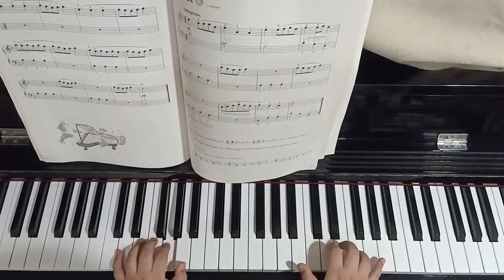Minuet (L. Mozart) pianoforte 4 by karmelita wenys